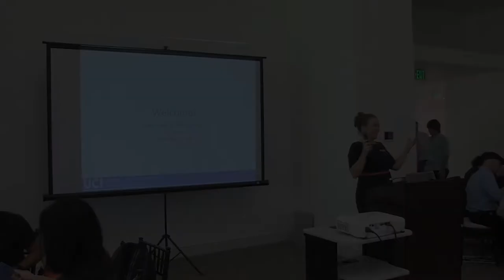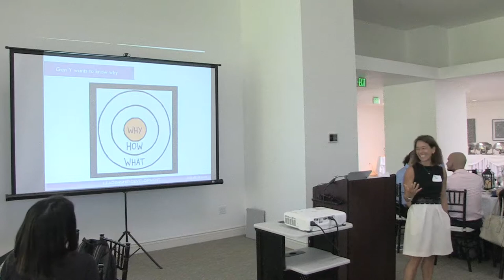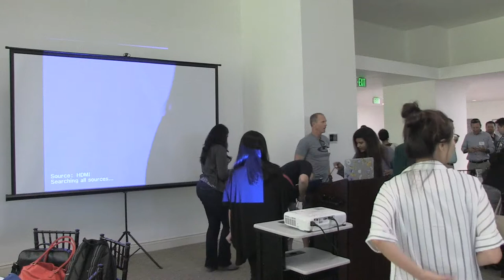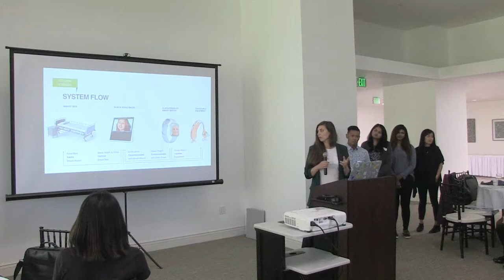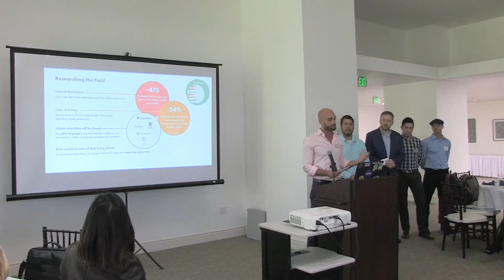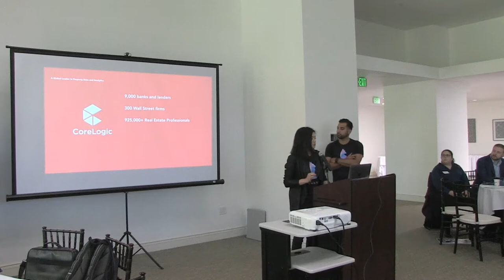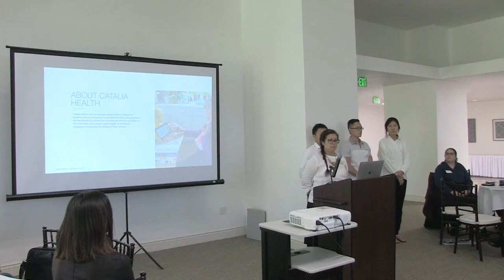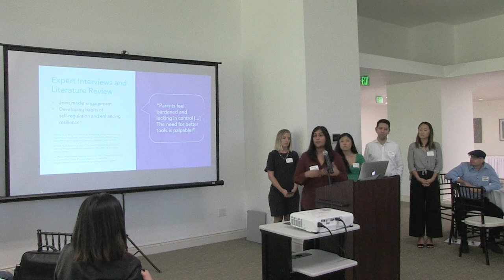MHCID UX Career Conference (Part 1)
UC Irvine’s Executive Masters of Human-Computer Interaction and Design Program hosted their annual UX Career Conference on Friday, September 14, 2018, from noon to 4 PM.

The event took place at the University Club on the UCI campus. The mini-conference was specifically designed for  UX professionals, industry executives, and UX recruiters.

Schedule:

Opening Keynote – "Generational DIversity" by Ali Hall
Presentations – Our MHCID class will present the results of their 6 month Capstone Project with our industry partners.

About Keynote:
Ali Hall is the founder of Ali Hall and associates a consultancy that specializes in leadership development through group facilitation, individual and team executive coaching, and classroom learning.

Over the past decade, Ali has been a global keynote speaker on the topic of generational diversity; a regular contributor on the BBC radio show In the Balance; an Associate Fellow at the University of Oxford’s Saïd Business School; and a forum facilitator for the Young Presidents Organization.  She guides fast growing tech start-ups in building strong organizational cultures, and has helped successfully integrate new employees and executives post-acquisition.  She supports partners and executives from the world’s largest and most successful law firms, asset management organizations and insurance companies in leveraging their talents and learning to motivate and develop others.  She specializes in helping individuals and teams thrive in high performing environments.  Ali has thousands of hours of one-to-one coaching sessions with senior leaders, executives, partners and associates.

Previously, Ali spent ten years as a labor and employment lawyer in the US where she was recognized by Chambers USA.  Ali holds a BA from the University of California, Santa Cruz; a JD from Northeastern University School of Law in Boston, Massachusetts; an MA from City University in London; and a Postgraduate Diploma in Organisational Leadership from the University of Oxford’s Saïd Business School.   She is an accredited senior practitioner coach by the European Mentoring and Coaching Council, and recently served as a Board member of the President’s Institute in Copenhagen, Denmark and currently serves on the Foundation Board of the Orange County School of the Arts.